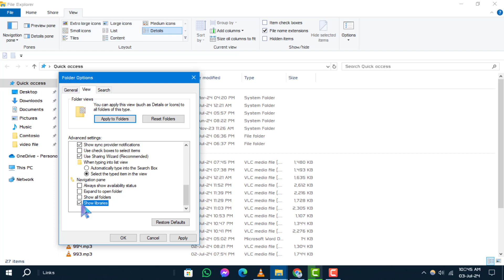How to Add Libraries on Windows 10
In this video, learn how to add libraries in Windows 10 to organize your files efficiently. Customize your File Explorer by creating new libraries for easy access to your favorite folders. Perfect for users who want to enhance their file management and improve productivity.

- add libraries in Windows 10
- create new library Windows 10
- Windows 10 File Explorer libraries
- manage libraries Windows 10
- customize File Explorer Windows 10